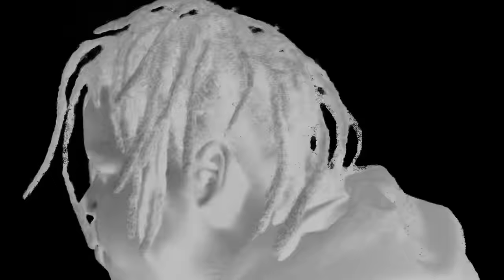Nutso Thugn - Backends (Prod. by Brodinski & Modulaw) (Dir. Darko)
Nutso Thugn - Backends
Performed by Nutso Thugn
Produced by Brodinski & Modulaw
Mixed & Mastered by Eric Najar
Vidéo directed by Darko
RED II EP coming out March 25th 2022